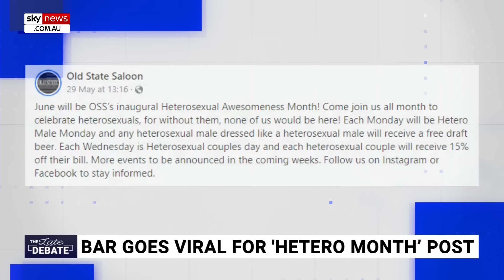US bar goes viral after 'Heterosexual Awesomeness Month' post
A bar in the US has gone viral after it announced on social media it was celebrating 'Heterosexual Awesomeness Month' in June as Pride Month begins.

The Old State Saloon in Idaho took to social media saying; "June will be OSS’s inaugural Heterosexual Awesomeness Month! Come join us all month to celebrate heterosexuals, for without them, none of us would be here!”

“Each Monday will be Hetero Male Monday and any heterosexual male dressed like a heterosexual male will receive a free draft beer.